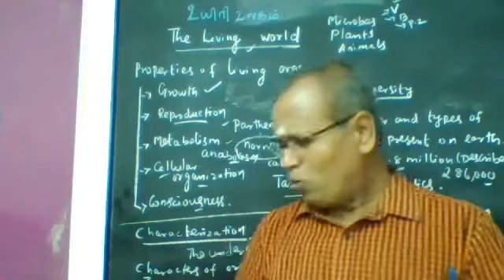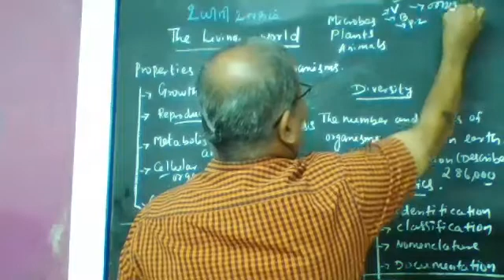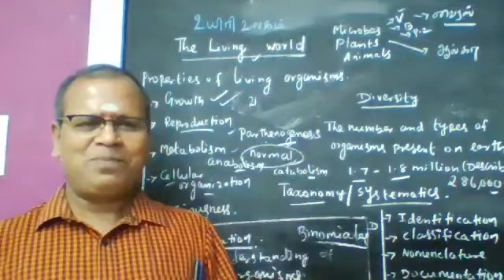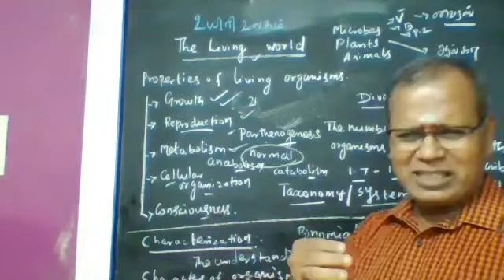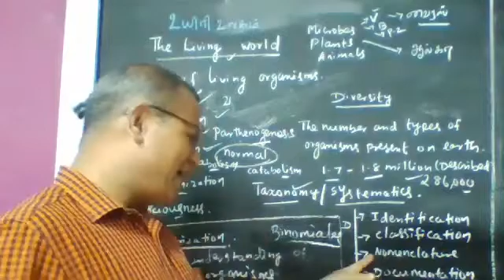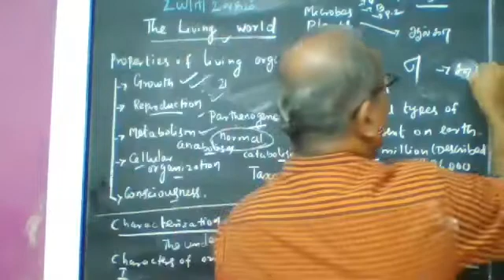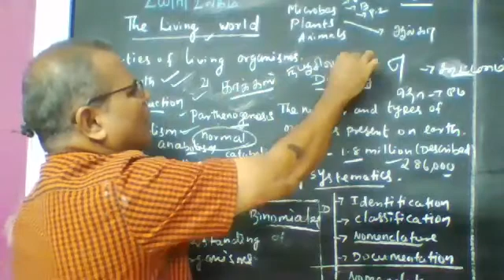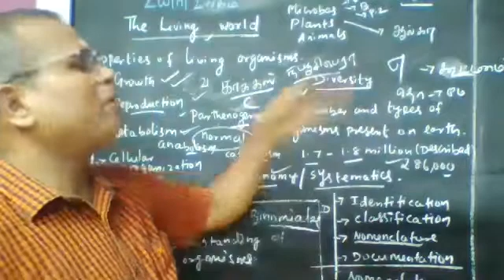உயிரி உலகம் FOR NEET, NCERT AND STATEBOARD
தமிழ் வழியில் பயிலும் மாணவ மாணவிகளுக்கான எளியவகை விளக்கம்